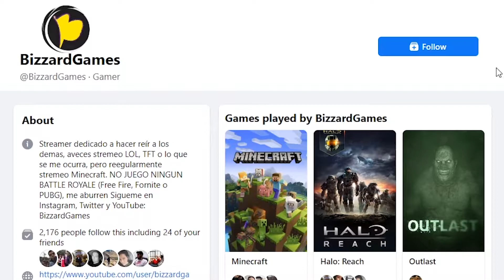LA VIDA DE BIZZARD - #1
RECUERDA SEGUIRME EN FB.GG/BIZZARDGAMES PARA VER TODOS LOS STREAMS.